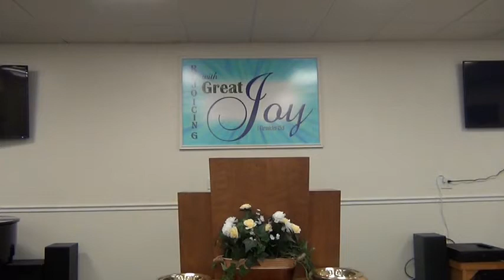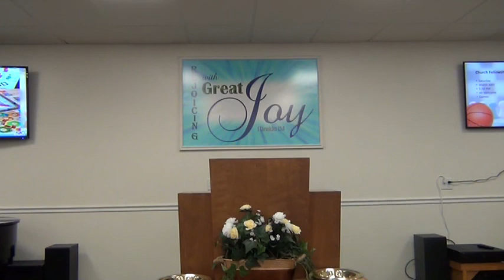Freedom of Conscience - Individual Liberty | Baptist Distinctives (Week 6)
1 Corinthians 14

    The Virgin Birth (Isaiah 7:14; Mt. 1:23; Luke 1:27).